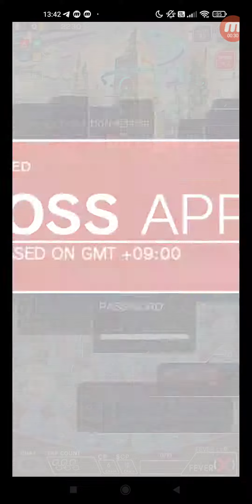Crash Fever #3657 冒險 活動 ★5 狡猾的本能 阿葵亞 懸賞: Dead or Online 【巫師級】懸賞: Dead or Online 單人遊玩